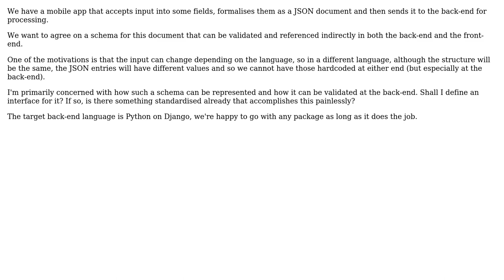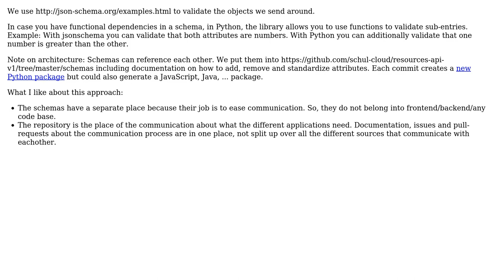How to define and share a JSON schema between the front-end and back-end of an application?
Software Engineering: How to define and share a JSON schema between the front-end and back-end of an application?

With thanks & praise to God, and with thanks to the many people who have made this project possible! | Content (except music & images) licensed under CC BY-SA | Music | Images & others | With thanks to user User user Nobilis user Johannes Hahn and the Stack Exchange Network Trademarks are property of their respective owners. You are responsible for your own actions.